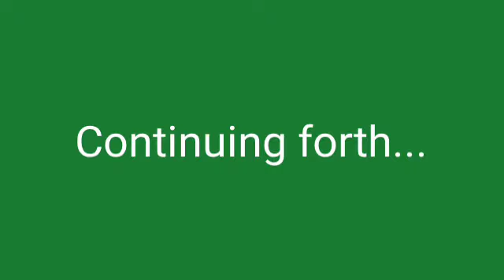Taking time out for God